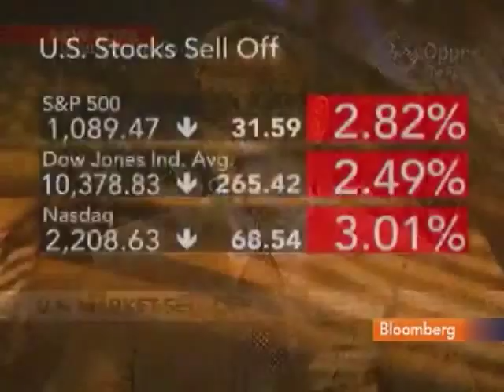Webman Says U.S. Faces Slow Growth for `Some Time': Video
Aug. 12 (Bloomberg) -- Jerry Webman, chief economist at OppenheimerFunds Inc., talks with Bloomberg's Susan Li about the outlook for the U.S. economy.
     A swelling trade gap, less stockpiling and weaker construction indicate the U.S. economy slowed even more in the second quarter than the government estimated last month, economists said. Webman also discusses OppenheimerFunds' investment strategy and China's economy. He speaks from New York with Bloomberg's Susan Li. (Source: Bloomberg)